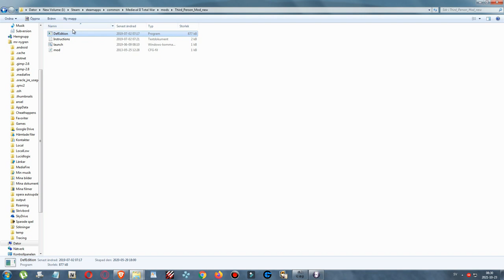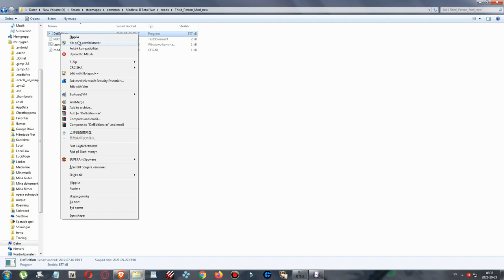Warcaft: Total War V. 2.2- Lady Vashj to Kael'Thas Aid? - Naga & Blood Elves Hotseat Campaign #9